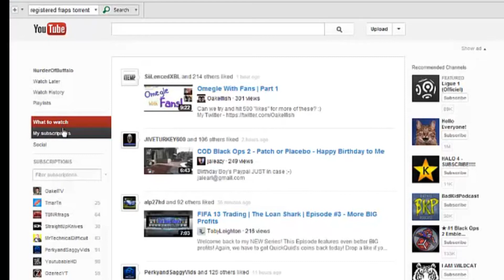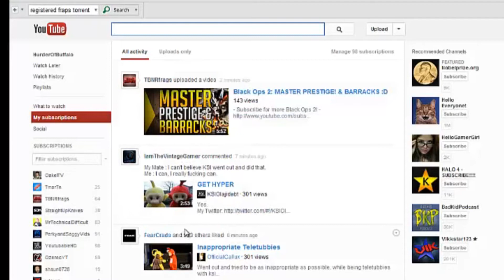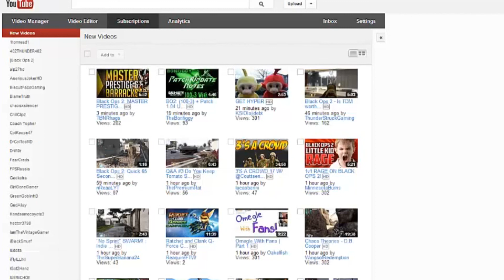Best Tips For New Youtube Layout!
Not a 'QUICK FIX' unfortunately, this is the best we have at this time!
Leave A Like Rating If you Enjoyed, Helps The Channel Immensely!